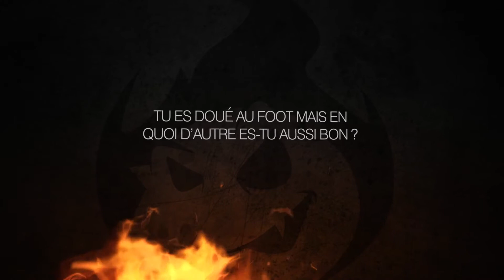Charly Musonda Junior interviewé par Mbo Mpenza /// Version complète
Mbo Mpenza, ancien Diable rouge, est allé à Séville pour discuter avec le jeune prodige du foot belge : Charly Musonda Junior. Découvrez ce jeune athlète attachant et les deux pieds sur terre.